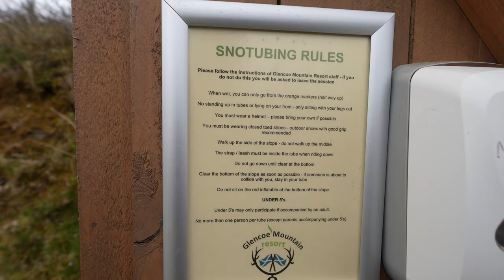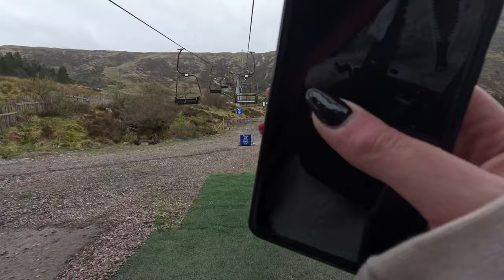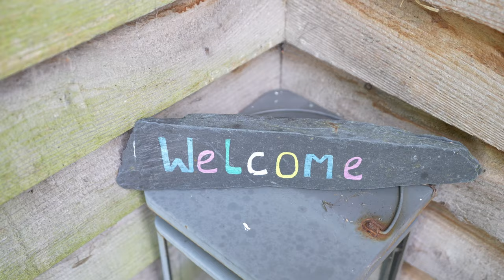The most Scottish thing we've ever seen - Scotland Glencoe Mountain Center Three sisters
Sam & Amy go tubing at the glencoe mountain center and see a bagpipe player near the three sisters Glencoe.